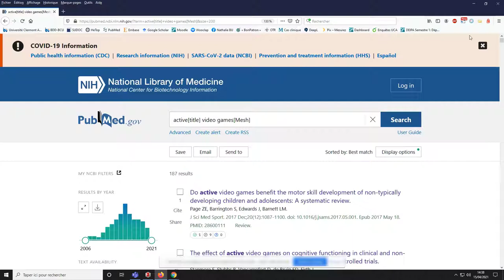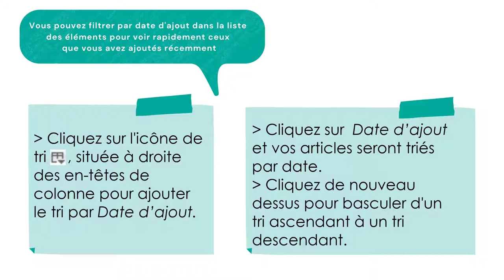Astuce Zotero 6 : Trier sa bibliothèque par date d'ajout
Autre Astuce : Activez les sous-titres de YouTube pour connaître les détails de la vidéo.

« Oups, je viens de me rendre compte que depuis plusieurs jours je sauvegarde mes citations dans ma bibliothèque et non dans mon dossier de thèse ! Maintenant je vais devoir tout filtrer manuellement pour reconstruire toute ma bibliographie ! Je n'ai littéralement pas le temps pour faire ça ! une astuce pour m’aider ? »
Nous avons la solution !